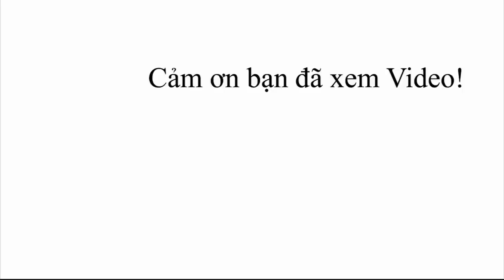Soi nhanh Mazda CX8 - Liệu có phải CX5 "Kéo Dài"?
Mazda CX8 đã ra mắt, cạnh tranh trực tiếp Santafe, Fortuner. Mazda CX8 giá bao nhiêu?